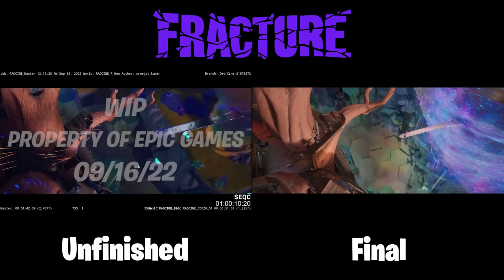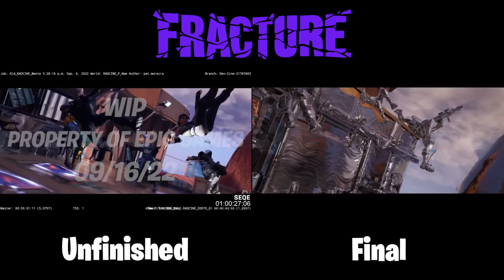Fracture Event Cinematic (Side-By-Side Comparison)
With the reveal of the unfinished version of the Fracture event cinematic, here's a side-by-side view comparing how it fares against the final product.